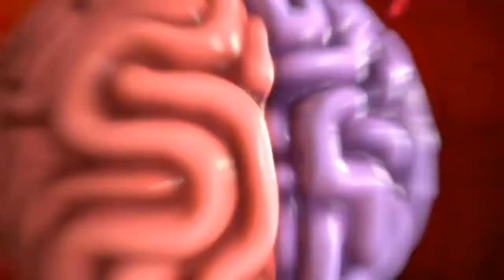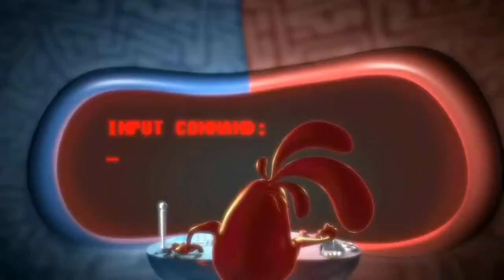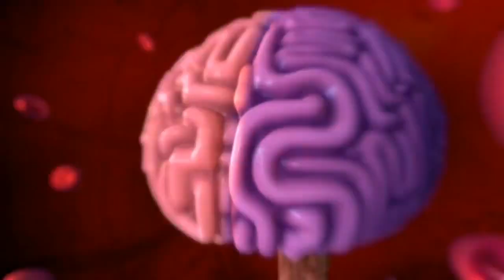Cerebro emocional y racional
Nuestro cerebro está dividido en dos hemisferios, derecho e izquierdo. Cada uno está especializado en ciertas funciones que son necesarias para la existencia y el desarrollo humano. Vale la pena conocerlos y ponerlos a trabajar juntos.
Este video fue realizado por Josiah Haworth, Joon Shik Song & Joon Soo Song del Ringling College of Art and Design.